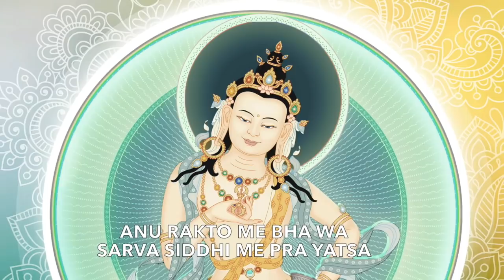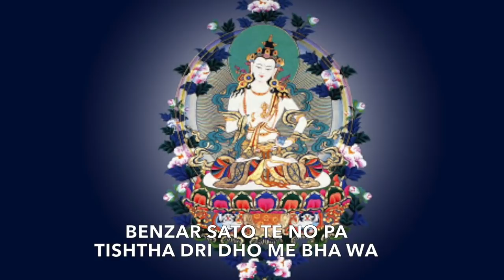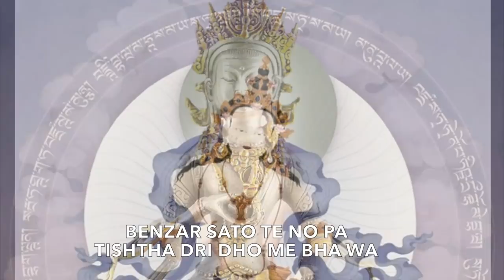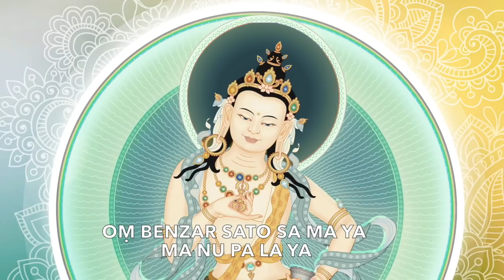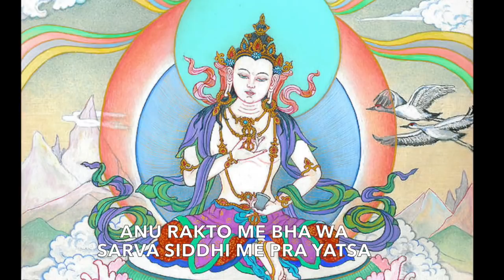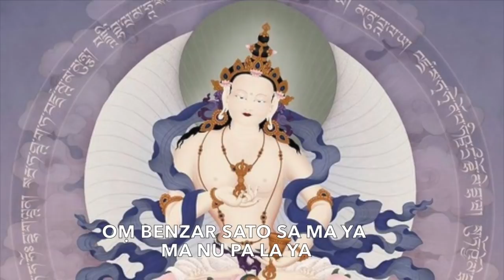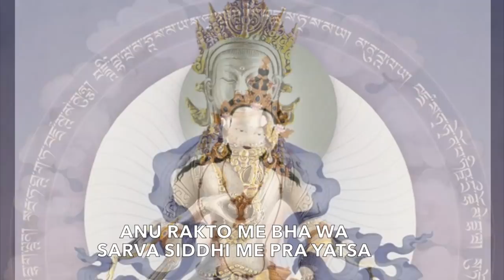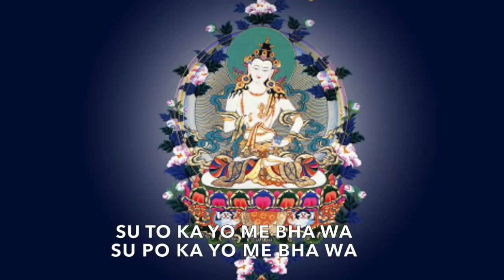Vajrasattva Mantra (30 mins) 金剛薩埵百字明咒 -clear negative energy& bad karma, be forgiven -Lama chanting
[中文在後］
Vajasattva incorporate meditation of mind, body and speech. Our mind is engaged by visualization of the beautiful deity Vajrasattva — the perfected ideal of an Enlightened being. If we practice deeper, we visulaize Vajrasattva with his consort, the Wisdom mother. We visualize purifying light from Vajrasattva entering the crown of our heads and filling us. We engage body with mudra, posture (sitting position) and breath. We engage speech with the sacred Sanskrit 100-syllable mantra of Vajrasattva:

Tibetan:
OM
BENZAR SATO SA MA YA
MA NU PA LA YA BENZAR SATO
TE NO PA TISHTHA DRI DHO ME BHA WA
SU TO KA YO ME BHA WA
SU PO KA YO ME BHA WA
ANU RAKTO ME BHA WA
SARVA SIDDHI ME PRA YATSA
SARVA KARMA SU TSA ME
TSITTAM SHRE YAM KU RU
HUNG
HA HA HA HA HO
BHA GA WAN SARVA TA THA GA TA
BENZRA MA ME MUNTSA
BENZRI BHA WA
MA HA SA MA YA SATO  AH

Sanskrit:
oṃ vajrasattva samayam anupālaya vajrasattva tvenopatiṣṭha dṛḍho me bhava sutoṣyo me bhava
supoṣyo me bhava anurakto me bhava sarvasiddhiṃ me prayaccha sarvakarmasu ca me cittaṃ śreyaḥ kuru hūṃ ha ha ha ha hoḥ bhagavan sarvatathāgatavajra mā me muñca vajrī bhava mahāsamayasattva āḥ
English:
Oṃ. Vajrasattva, keep your samaya. As Vajrasattva, remain near me. Be steadfast towards me. Be very pleased with me.  Be completely satisfied with me. Be loving to me. Grant me all accomplishments. In all actions, make me mind pure and virtuous. Hūṃ. Ha ha ha ha hoḥ. O Blessed One, Vajra-nature of all the Tathāgatas, do not abandon me. Be of vajra-nature, O great Samaya-being, āḥ.

百字明咒之利益功德：
得身心清淨、除業障、補闕、獲得首楞嚴三昧、與三摩地相應、除五無間罪及謗佛罪、悉除一切苦惱、離一切諸惡趣、於一切有情無沮壞、一切如來加持、一切悉地現前得未曾有生喜悅安樂悅意、成就三摩地、一切意願皆得滿足、乃至成就一切如來體性。

此心咒為仁波切法本，當初口傳與我，我手抄下來因有些法本不能影印，咒語的文字因翻譯關係有所不同，但意思是相同，另有些師兄看過不同的法本。即咒語順序不同，我詢問過仁波切也經法王翻譯葛多杰解釋。法本的不同、因有些是修經典、有些是修密兩種意義一樣。咒文的解釋是網上詢得。希望能對諸師兄有所幫助。
【金剛薩埵法，乃為最快速懺除罪、業障之法門】

【嗡】 ：以字面解釋，嗡 為一切吉祥圓滿的意思，大部分咒語前均有此字如六字大明咒、彌陀心咒、蓮師心咒等。嗡阿吽三字的功德是不可思議，因此每個語的前面幾乎都有嗡字，中間有阿字，後面有吽字或哈字（也是吽字）。

【邊札、薩埵、薩瑪呀】：為金剛菩薩誓句。邊札即金剛，薩埵即菩薩，薩瑪呀為誓句、誓言、三昧耶戒的意思。

【瑪魯、巴拉呀】：以字面為隨消的意思，整個意思為金剛薩埵請讓我跟隨您，請您消除我的業障。

【邊札、薩埵、爹諾巴、悌札】：邊札薩埵如前面所講金剛菩薩之意，爹諾巴、悌札 為清淨、常常保護我的意思。整個意思為金剛薩埵保護我。

【則作、美巴哇】：安住於我為字面意思。整句為金剛菩薩希望你安住在我的心。

【殊埵、卡又、美巴哇】：讓我非常滿足。此處滿足就是指金剛菩薩給我加持、消除我的業障、增長我的智慧的意思。

【殊波、卡又、美巴哇】：使我非常增長。意思為金剛薩埵加持我，增長我的智慧和菩提心。

【阿魯、那埵、美巴哇】：請欲與我。阿魯那埵字面意思為慾望，但此處的意義為慈悲心，此時的慾望為清淨的欲，為慈悲心。整句為祈請金剛薩埵，請慈悲的對待我，請慈悲的讓我跟著您。

【薩哇、西悌、美札呀擦】：請賜我一切成就的意思。薩哇為一切，西悌為成就，美為我，札呀擦為給。此處成就指佛或菩薩的地位，希望金剛薩埵加持我，消除我修行道上的障礙，入菩提行，得到菩薩或佛的成就。

【薩哇、嘎瑪、殊札】：薩哇為一切、所有，嘎瑪為業，殊札，整句為一切事業及我，此整句意為一切事業於我心中。

【美悉盪、西利樣、咕嚕吽】：使我心善。美為我西利有很多意思，福德、善德、道德都含在悉字內。吽為金剛薩埵的種子字，也是十方諸佛菩薩。

【哈哈、哈哈、火(HO)】: 本為喜氣的字，表四量，修四無量生起四歡喜心（喜、勝喜、極喜、俱生喜），希望我們心裡生起四喜，得到四種灌頂。火(HO)為歡喜的聲音。梵文上常寫哈火(HO)，也是極妙、奇妙的意思。何處奇妙呢？為前面金剛薩埵的誓願、四無量、四種歡喜和百字明的所有含意，非常歡喜！

【巴嘎問】：正等正覺、佛陀的意思。

【薩哇、達他、嘎達】：一切如來的意思。薩哇是一切，達他、嘎達是如來的意思。

【邊札、瑪妹、姆札】：邊札如上所言為金剛，瑪妹姆札意為不要失掉我。整句為金剛薩埵不要失掉我、放我於六道輪迴中，一定要渡我。

【邊紀、巴哇】：成就金剛者之意。含意為我修持金剛薩埵、祈請金剛薩埵、成就金剛薩埵的果位，希望成就與金剛薩埵無二無別。

【瑪哈、薩瑪呀、薩埵阿】：瑪哈為巨大，薩瑪呀為誓言、三昧耶戒。薩埵為菩薩。意思為具有誓願的大菩薩。金剛薩埵和八大菩薩都有他們永遠不失的願力，我們觀修金剛薩埵一定會消除我們的業障，是金剛薩埵的誓願。整句為報告金剛薩埵，您的願力為消除眾生的業障，現在您不要失掉自己的願力，洗淨我的業障，如此中祈請金剛薩埵。

※咒語最後三個字另外註解【薩埵阿】

註解：【“薩”及降魔】，【“埵”佑我得大悲之利用】，【“阿”請賜我證空性】。
此最後三字有上述之三種功用。

所以在修空性三摩地時，此咒可止於第三個字“阿”。

有時為救度他人，則可止於第二個字“埵”。

如欲降魔，則高聲誦第一個字“薩”，以誅魔或退魔。

持誦《百字明》以作為四加行之一時，則以第三字“阿”結尾，因為“阿”為空性種子，

可淨除一切罪。

【短咒】：嗡 邊札、薩埵吽

  每天儘力持誦最好108遍。

 【迴向文】給哇得耶紐杜達、多傑森巴竹久內、

              卓哇激將麻呂巴、貼宜沙拉郭巴秀。

﹝未經口傳不能持誦﹞

﹝以上是藏文譯音中文﹞